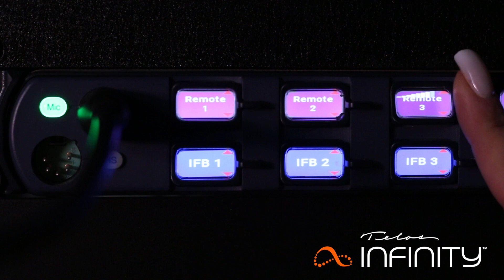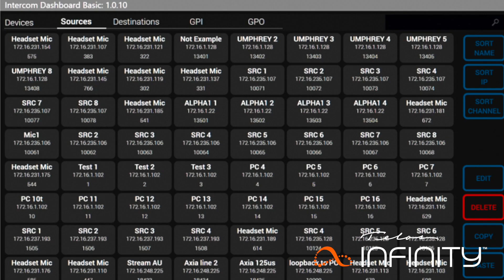Telos Infinity™ IP Intercom - Introduction (2018)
Telos Infinity™ IP Intercom is a new AoIP solution that delivers a quantum leap in scalability, ease of integration, efficiency and total cost of ownership. The revolutionary Telos Infinity IP Intercom - a comprehensive next-generation communications solution - is first in a new series of Telos Infinity solutions. Features include:

Seamless interoperability through standards-based Livewire+ AES67.

Infinite scalability for all internal and external communications.

Plug and play device integration.

Intuitive user interface for simplified operation.

Matrix-free distributed network architecture.

Lower total cost of ownership than traditional intercom systems.

Optimization for TV and Radio broadcast communications. Telos Alliance has led the audio industry’s innovation in Broadcast Audio, Digital Mixing & Mastering, Audio Processors & Compression, Broadcast Mixing Consoles, Audio Interfaces, AoIP & VoIP for over three decades. The Telos Alliance family of products include Telos® Systems, Omnia® Audio, Axia® Audio, Linear Acoustic®, 25-Seven® Systems, Minnetonka™ Audio and Jünger Audio. Covering all ranges of Audio Applications for Radio & Television from Telos Infinity IP Intercom Systems,  Jünger Audio AIXpressor Audio Processor, Omnia 11 Radio Processors, Axia Networked Quasar Broadcast Mixing Consoles and Linear Acoustic AMS Audio Quality Loudness Monitoring and 25-Seven TVC-15 Watermark Analyzer & Monitor. Telos Alliance offers audio solutions for any and every Radio, Television, Live Events, Podcast & Live Streaming Studio With Telos Alliance “Broadcast Without Limits.”

Routers & Monitors
Codecs & Transceivers
Stream Encoders & Processors
Radio Processors
IP Intercom
Audio Interfaces
Audio Delays
Watermark